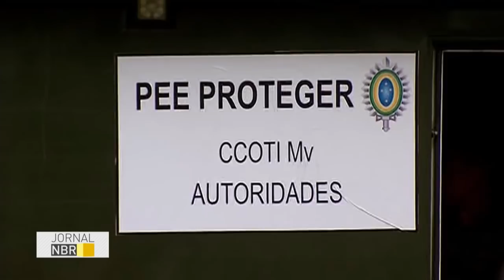Ministro da Defesa visita centros de segurança dos locais dos Jogos Rio 2016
JORNAL NBR - 21.07.16: O ministro da Defesa, Raul Jungmann, visitou nesta quinta-feira (21) os Centros de Defesa Setoriais, Centro de Comando Móvel e a Sala de Controle de Segurança, em preparação para as Olimpíadas e Paralimpíadas. Todas as regiões do Rio de Janeiro que irão receber competições possuem um Centro de Defesa próprio. No caso da Vila Militar, o monitoramento será feito por 125 câmeras, 24h por dia.